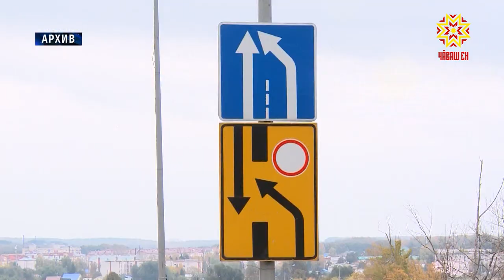Строительство третьего транспортного полукольца в Чебоксарах начнётся в любом случае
Строительство третьего транспортного полукольца в Чебоксарах начнётся в любом случае. Об этом заявил Глава республики на встрече с журналистами. Проектирование трассы продолжается. По предварительным подсчётам стоимость работ составит 17 миллиардов рублей, и регион рассчитывает на поддержку федерального центра. Реализация инвестиционных программ - одна из ключевых тем пресс-конференции Михаила Игнатьева. Подробности в следующем материале.